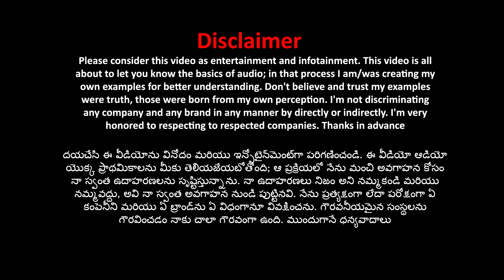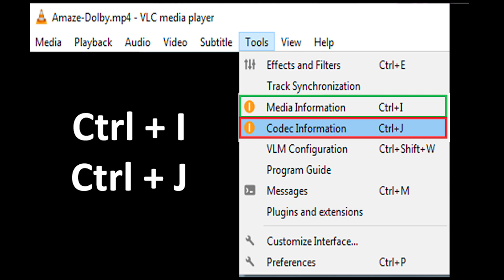HT:01 - Audio Basics (Telugu). How to find Audio Codec | How to Find Channel info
Mee movie lo real Dolby / DTS audio unda leda ela telusukovalo ee video lo telusukundam.
Audio basics in Telugu by Home Theater Guide.

Link to Dolby:

Download the Original Media files (Dolby Digital - AC3)

1.Dolby - Amaze Trailer
2.Dolby - Leaf Trailer

If your TV or Home Theater/Sound Bar will support Dolby codec definitely you will get Dolby Audio pop-up logo on your TV, if not you won't...!

Home theater Basic Ep:01 - English Voice Over

Home theater Basic Ep:02 - English

Home theater Basic Ep:01 - Telugu

Home theater Basic Ep:02 - Telugu